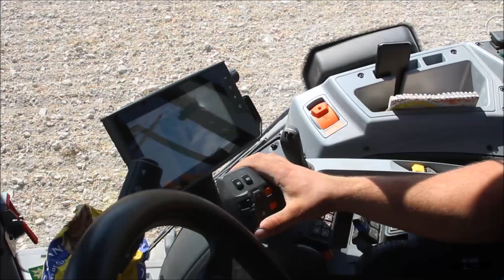Semis de colza par l’ETA Gourbillon [Valtra t174 ST - Vibroseeder 6m]